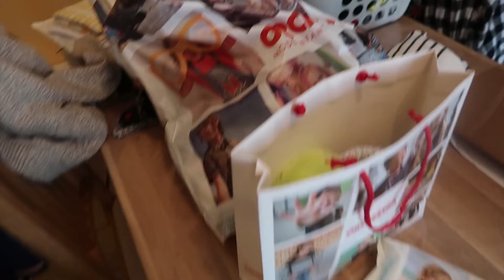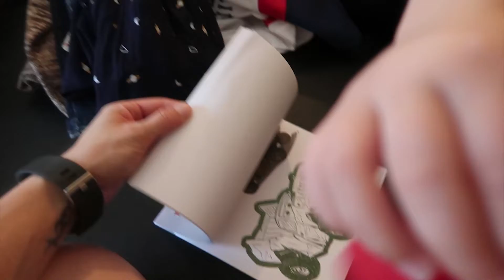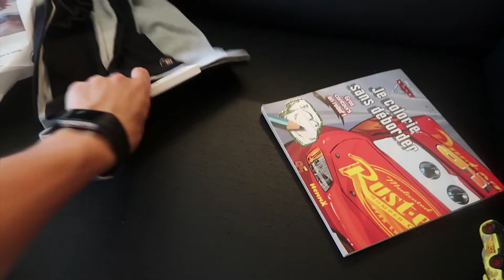{ Family Vlog #194 } Découverte et shooping chez Orchestra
Bienvenue sur ma vidéo : { Family Vlog #194 } Découverte et shooping chez Orchestra

•  Cheerz : CARNETEMMA (-5€ sur votre 1èrecommande)
•  Freeprints : ekb1 (5 tirages offerts)
• Degustabox ( -5€ sur votre 1ère box)